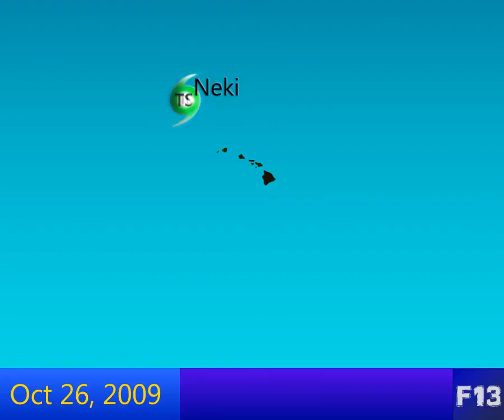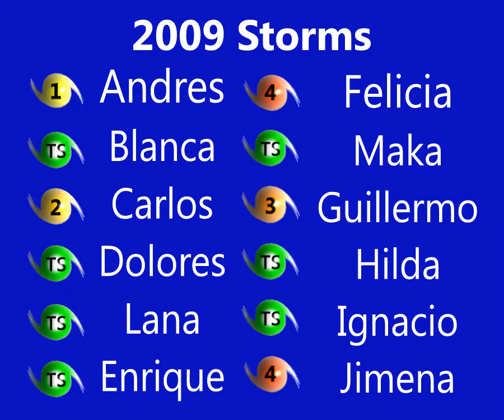2009 Pacific Hurricane Season Animation [HD]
Animation of the very active 2009 Pacific Hurricane Season
Two of the Central Pacific storms are tacked on at the end because I forgot, basically.
This full-season animation is the first to use 3D storm icons.

Storm Names:
Tropical Depression 01-E (TD)
Hurricane Andres (Category 1)
Tropical Storm Blanca (TS)
Hurricane Carlos (Category 2)
Tropical Storm Dolores (TS)
Tropical Storm Lana (TS)
Tropical Storm Enrique (TS)
Major Hurricane Felicia (Category 4)
Tropical Depression 09-E (TD)
Tropical Storm Maka (TS)
Major Hurricane Guillermo (Category 3)
Tropical Storm Hilda (TS)
Tropical Storm Ignacio (TS)
Major Hurricane Jimena (Category 4)
Tropical Depression 02-C (TD)
Tropical Storm Kevin (TS)
Hurricane Linda (Category 1)
Tropical Storm Marty (TS)
Tropcial Storm Nora (TS)
Tropical Storm Olaf (TS)
Tropcial Storm Patricia (TS)
Major Hurricane Rick (Category 5)
Major Hurricane Neki (Category 3)